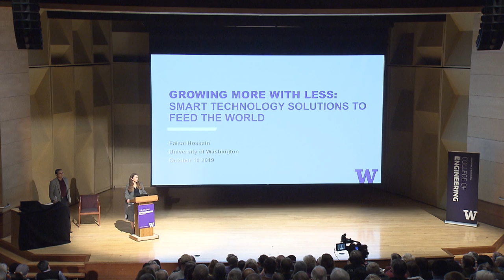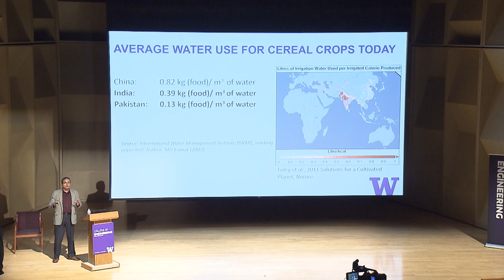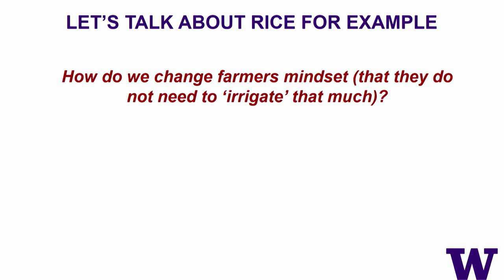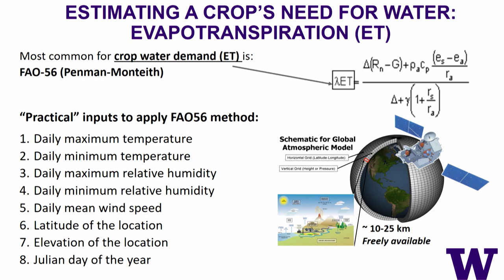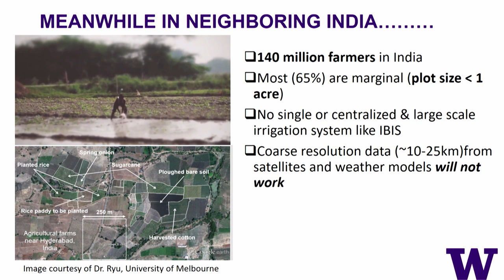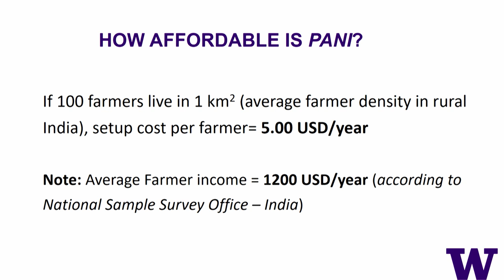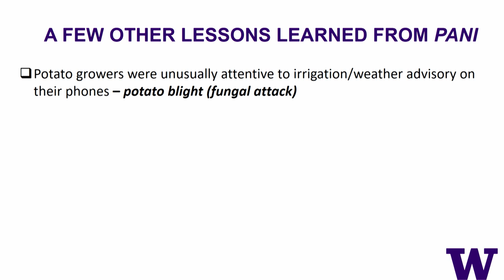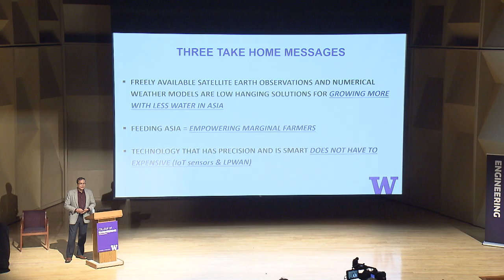Growing More With Less:Smart Tech Solutions to Feed the World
Asia has some of the fastest growing economies in the world, but it is also home to two-thirds of the global hunger population. Regional monsoons impact efficient water management and reduce agricultural yield. Professor Faisal Hossain is utilizing global weather models and satellite data to develop technology that will help farmers increase crop yield through sustainable water management.

Faisal Hossain, Professor, Civil & Environmental Engineering

10/30/19